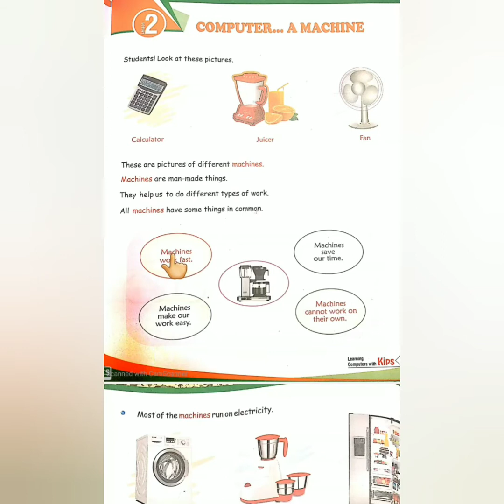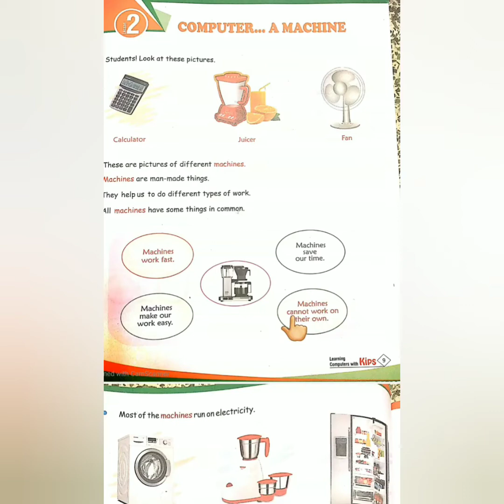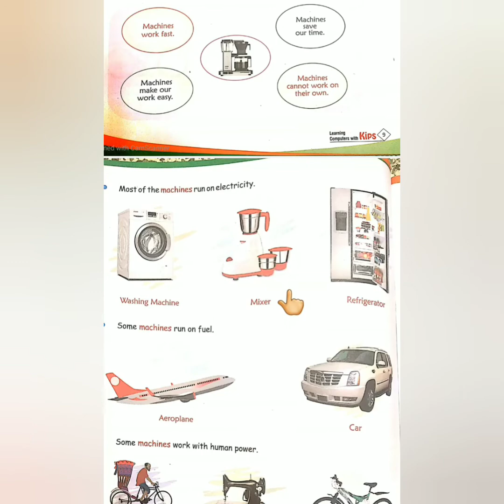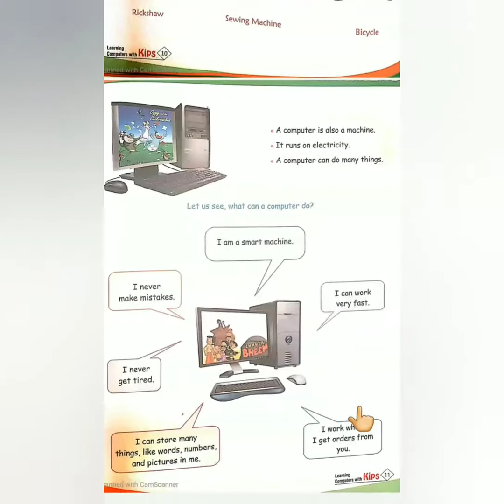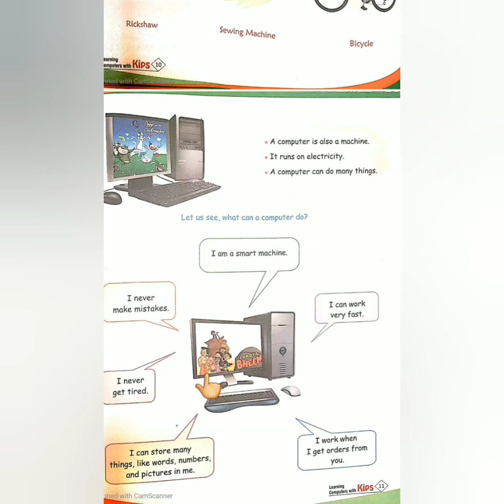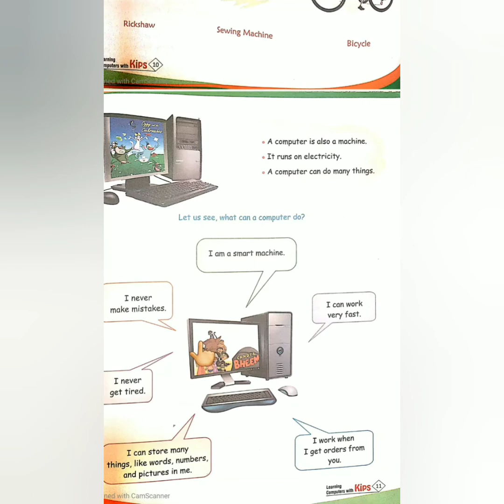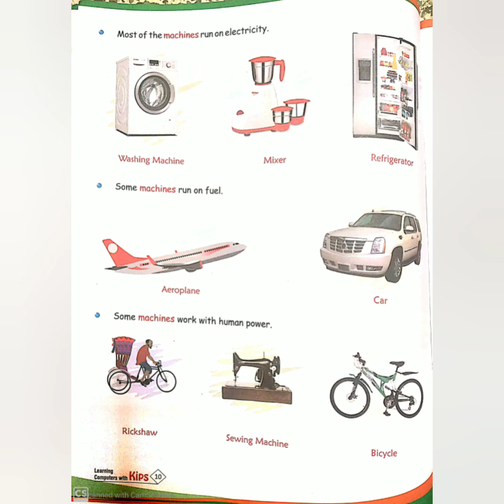Computer ... A Machine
Class 1

✔️ Difference between Human and Computer